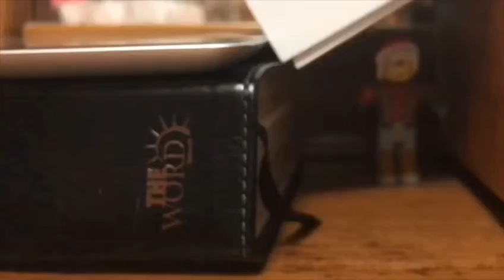Eve and friends ending